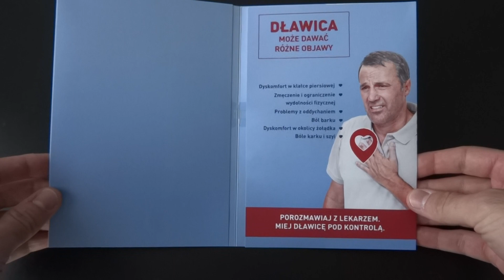Sound brochure for the information campaign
Sound brochure for the information campaign - The video shows our realisation

A card with a sound module allows you to play recorded sound up to 270 seconds long. The card has a hinge switch thanks to which the sound is played when the card is opened and turned off when it is closed. Cards are used in the advertising and printing industry as greeting cards, invitations, advertising folders, information brochures, advertising leaflets.
An audio brochure is ideal for use in an information campaign as it can convey both text and audio information, which can be particularly important for visually impaired or blind people.

Cards are made with the sound of the client in any size and with an individual graphic design.

The minimum order quantity: 50 pieces.